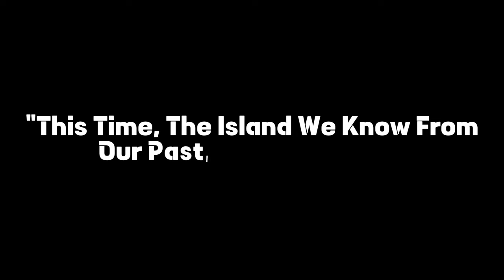Adventures In Lego Island Teaser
A teaser of a series im planning to make, based off of the Classic Lego Game "LEGO Island" and might feature my friends @strawberryandmorgan789 @Glamrockdusy462 @FantasyAndFlowerKittyPlayz

Lego Me, invites you to Lego Island, a place where everything and everyone is made of Lego bricks, join him and his friends LEGO Strawberry, LEGO Fantasy, And LEGO Lizzy, as they find adventure around the island, helping the LEGO Citizens, and finding a way to Stop The Brickster From Tearing the town apart, With Help From The Infomaniac, Pepper Roni, And Nick and Laura Brick